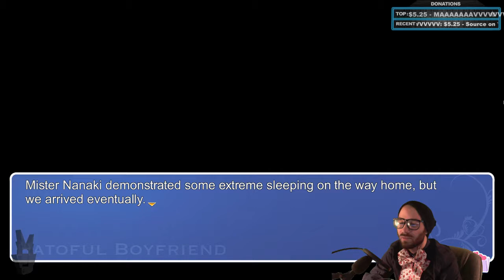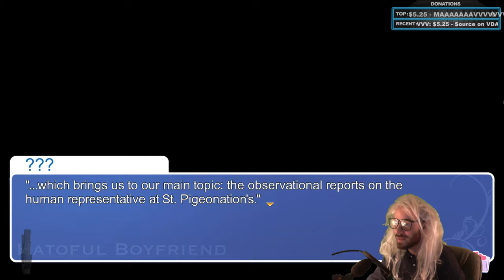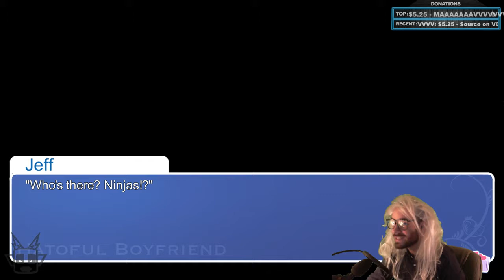Jeff DEE's Hatoful Boyfriend Valentine's Day Special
Jeff DEE plays Hatoful Boyfriend.